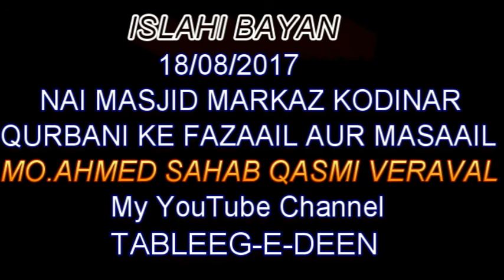MUFTI AHMED QASMI VERAVAL = QURBANI KE FAZAAIL AUR MASAAIL 18/08/2017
MUFTI AHMED SAHAB QASMI VERAVAL